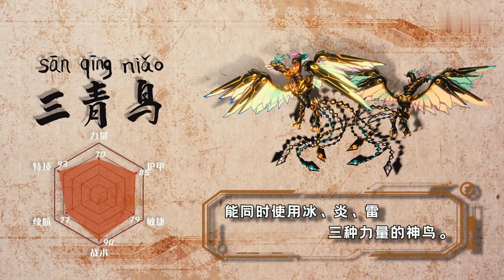Iron Heroes 25